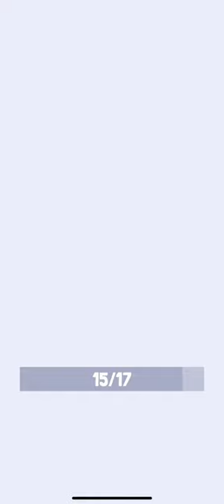THE GARDEN! NEW ZONE UNLOCKED rodeostampede (no commentary)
Hi the garden is a very interesting place I don’t know what I think of it but has some cool bugs to get 🐜 hope you enjoy